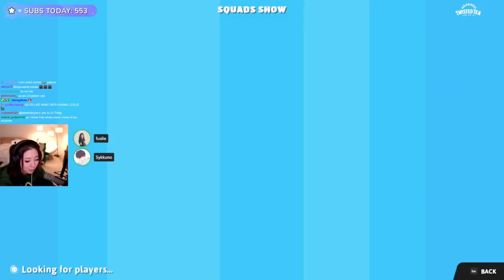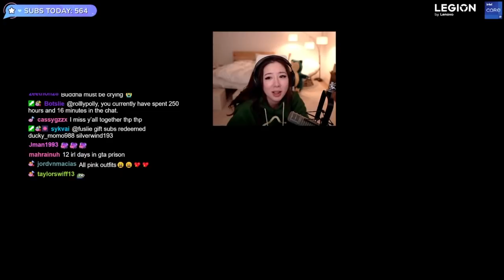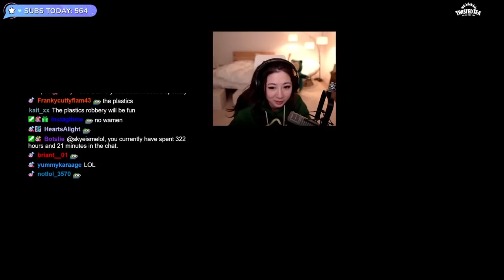MiKiKeiVod "Fuslie" Fall Guys: Ultimate Knockout with sykkuno ^_^ 04|11|22